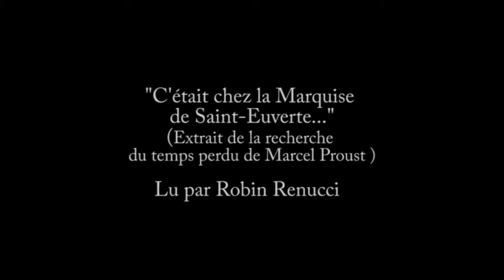À la recherche du temps perdu, de Marcel Proust, lu par Robin Renucci, à la Maison de la Poésie